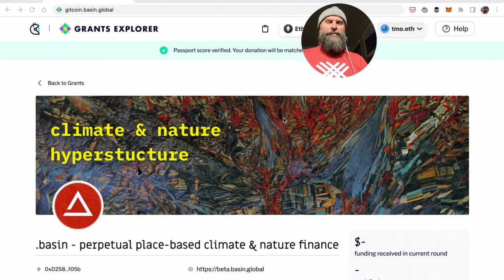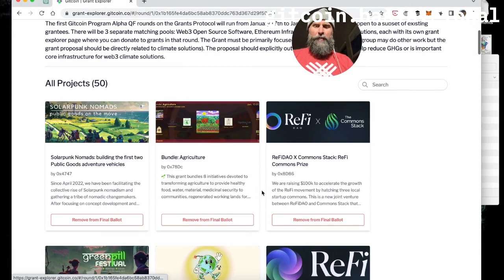$333k for Climate! | Gitcoin Climate Round w/ Ben West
This episode is part of the Gitcoin Climate Series. Gitcoin is matching $333,000 for climate as part of the Gitcoin Alpha Round.

This segment is with Ben West, Cause Round Lead, from Gitcoin.

Gitcoin Grants is a community-led initiative that allows users and organizations to directly fund the development of their favorite open source projects and publicgoods.

The Gitcoin Program Alpha Round is a set of 3 Quadratic Funding grants rounds that will allocate a $1M total matching pool to 200 grantees working on Open Source, Ethereum Infrastructure, and Climate Solutions.

The Climate Solutions Round features 40 climate projects from GR15 that were invited because they received the most support based on the number of unique contributors, and ten bundled use cases for the remaining GR15 projects working in Renewable Energy, Carbon Markets, Verification Infrastructure, Oceans & Forest, Agriculture, Community Engagement, Creative Works, Climate Research, Climate Advocacy & Activism, and Emerging Markets and Indigenous Communities.

In This Episode:

00:03 Gitcoin Climate Solutions
00:36 Round is funding $333,000 for climate
00:39 matching funds for climate projects
01:27 climate grants and funding open source software02:09 funding public goods
03:12 “if you haven't heard of Gitcoin, you're doing web3 wrong"
03:48 open source projects
04:33 grants platform
04:54 quadratic funding
05:24 funded $70 million for public goods
06:21 run by the Gitcoin DAO
07:27 UNICEF used Gitcoin Grants
09:42 empowering the wisdom of the crowd
10:09 trusting the community about how to allocate those funds
11:39 using quadraticfunding to fund land restoration and conservation
13:45 grants round as a service
15:15 Renewable Energy, Carbon Markets, Verification Infrastructure, Oceans & Forest, Agriculture, Community Engagement, Creative Works, Climate Research, Climate Advocacy & Activism, and Emerging Markets and Indigenous Communities
16:57 coordination and cooperation
18:27 directing funds, resources, talent and energy to real on the ground climate projects
19:21 crypto and blockchain
19:57 carbon accounting or for supply chain
21:03  Gitcoin Passport22:06 KYC, know your customer
24:15 120,000 people signed up for a Gitcoin passport
25:51 Snapshot
26:18 zero knowledge proof 28:03 blockchain for climate and real world action
28:30 funding climate solutions
29:24 real people doing mangrove restoration and carbon removal and plastic pollution cleanup
31:45 how not to make mistakes in crypto
39:03 funding grants and voting with your Metamask wallet 39:12 donations add up to large sums of money
39:18 Gitcoin testimonial